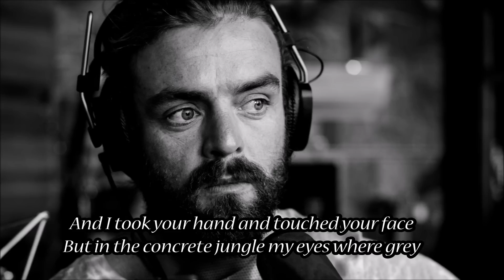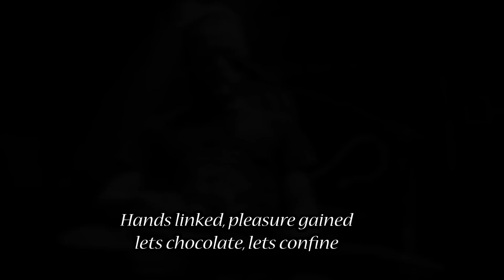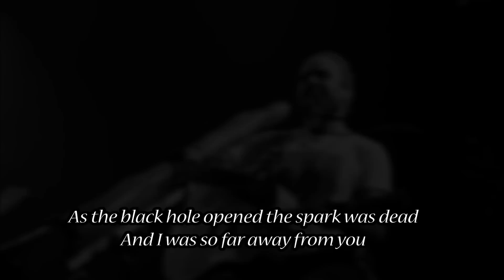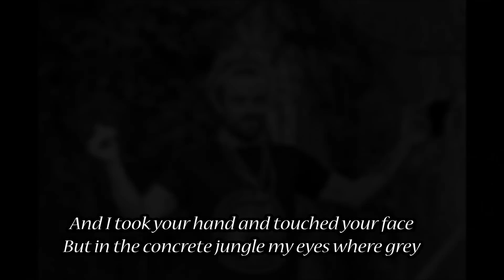Xavier Rudd - Sweet Tooth, Sweet Mind (Lyrics)